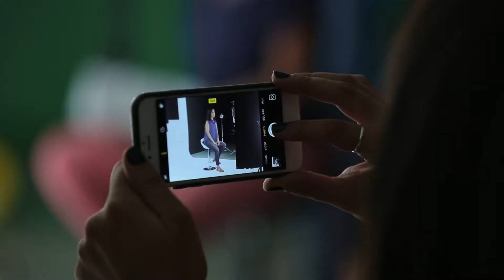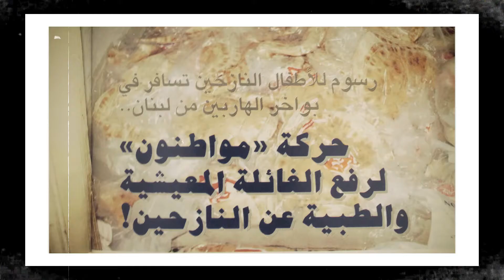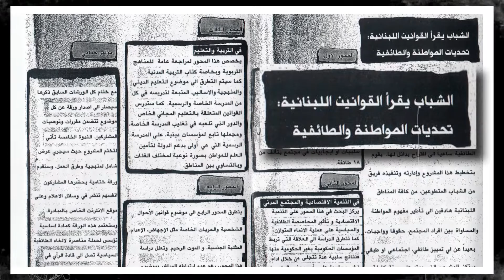“Me, Myself & Politics” unveils the untold story of Ms. Nayla Geagea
Having a clear vision and fighting for what she believes in will help her bring the winds of change to her beloved country Lebanon.
“Me, Myself & Politics” unveils the untold story of Ms. Nayla Geagea, lawyer and researcher.